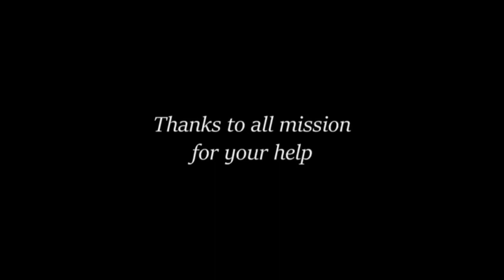Sverige Live 2022.04.29 | Garphammar, Storsjö, Helmner, Nord, Poliakova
Programledare: Tobias Almhill
Gäster: Sofia Garphammar, Fredrik Storsjö, Ingmar Helmner, Magnus Nord och Anna Poliakova